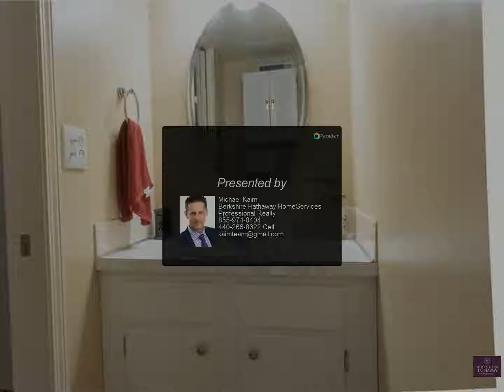94 Mount Vernon Ct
94 Mount Vernon Ct
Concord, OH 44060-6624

Welcome home to this desirable Townhouse Condo located in the Concord Commons Condo Development. Move-in ready 2 bedrooms 1 Â½ Bath! Private Front patio entrance great for entertaining. Spacious Kitchen with breakfast Bar, white cabinets, newer dishwasher, and stove. All appliances stay! Off the kitchen meets the Â½ bath, laundry room. Deep one car garage with a ton of storage space! An additional room off the dining gives you options for office space, playroom, â€œman caveâ€, etc... you make it what you want! Head upstairs to find yourself Wowed by the large Bedrooms. The guest room has two closets. Master Bedroom has a large walk-in. Upstairs Full Bath has been completely remodeled in the last few years. Community pool and park included for your enjoyment. Maintenance-free living with all lawn care and snow removal handled by the community. Located in the back of development on a private and quiet street, convenient to shopping, business, and medical centers. Don't miss this beautiful move-in ready home!! Priced to sell! Schedule your private showing today.

Michael Kaim
Berkshire Hathaway HomeServices Professional Realty